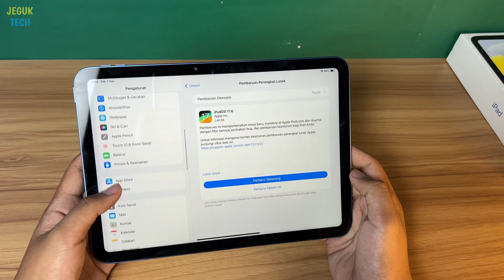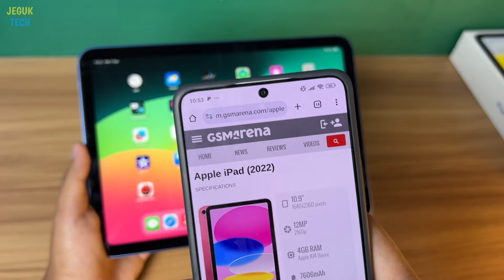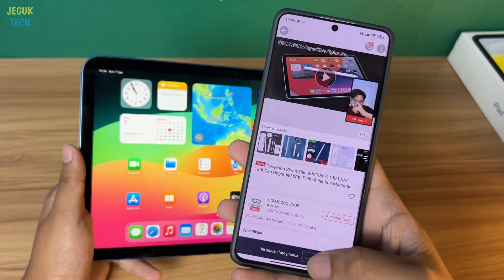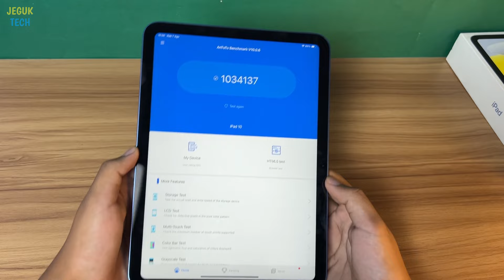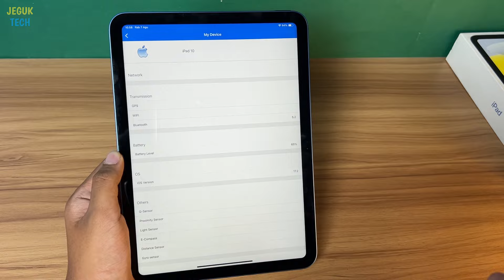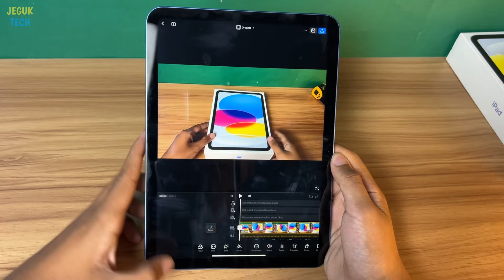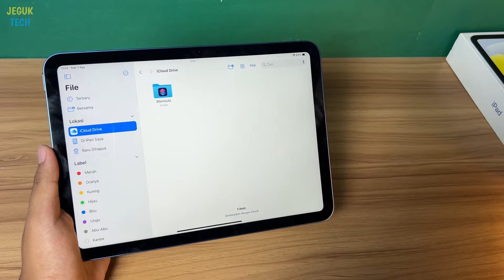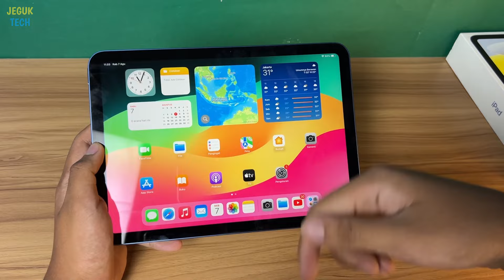CUMA 5 JUTAAN! Unboxing iPad 10 di Tahun 2024 - iPad Basic Paling Worth it!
Unboxing iPad 10 di 2024
iPad basic paling Worth daripada iPad 9 menurut ku